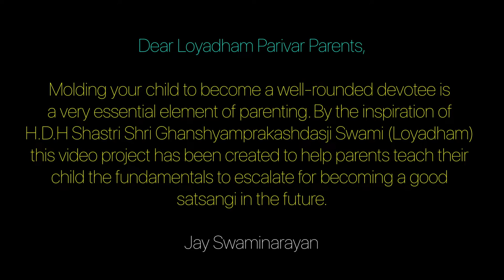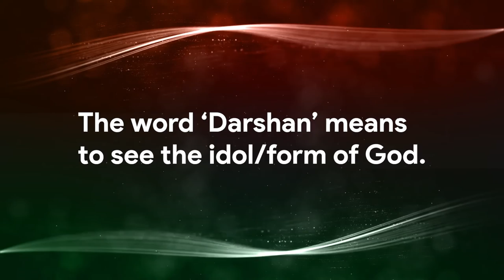Learning with Loyadham Kids | A Story Of Trust in Guru | Swaminarayan Mandir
In this video, the kid explains the story of dada guru Shree NAND Kishor das swami and his guru. dada guruji Shree NAND Kishor das swami gives moral in this story to keep blind trust in God without fear and doubt. At the end of the video, the meaning of darshan is explained, how to do darshan, and the benefits of darshan is explained. Watch this full video and teach your kids about the importance of god and how trust matters in God's Devotion.